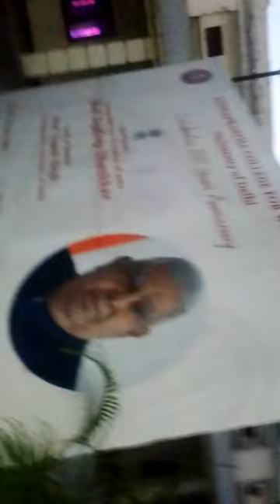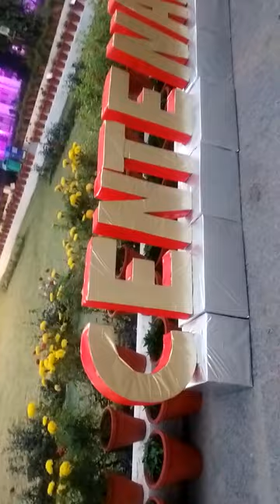Indraprastha College is turning 100! See and Guess who is coming............... as the chief guest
The purpose of creating this video for you is to show the adorable beauty of the collective hard work on the decoration of the college on this special occasion when the college is turning hundred! The most exciting and honorable moment of today's function for the college will be the moment when the honorable Vice President Of India will be coming as the chief guest in the function.